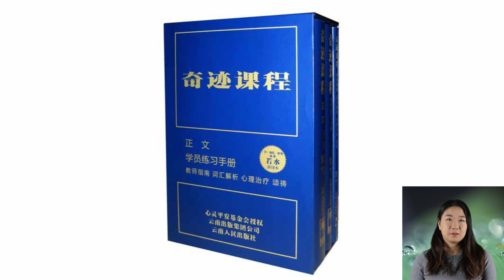奇迹课程学员练习手册讲解 | 第八十课 第80课 愿我认清自己的问题已经解决了